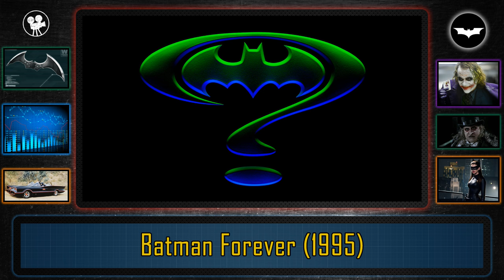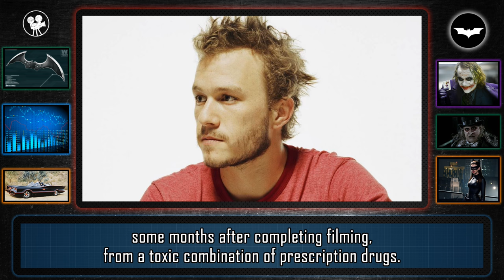The History of the Batman Movies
Pictures and sequences used in this video are part of the Warner Bros. company and used for the purpose of review/opinion illustration.

Since his inception in 1939 Batman has appeared in various films, both as a starring character and as an ensemble character.

Our list focuses on the live-action appearances only, leaving the animated ones for another future video.